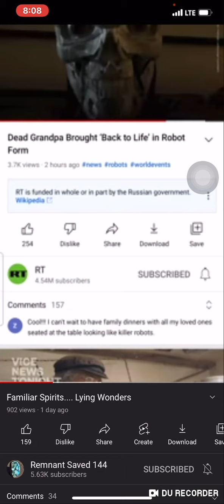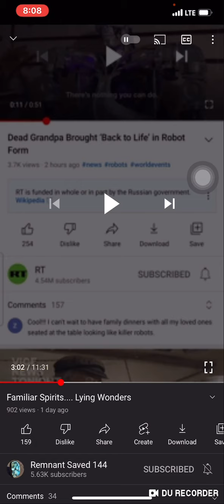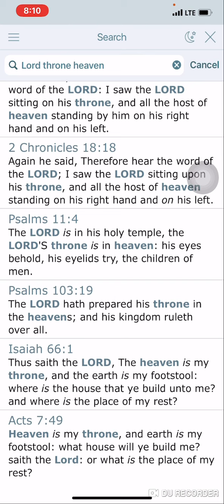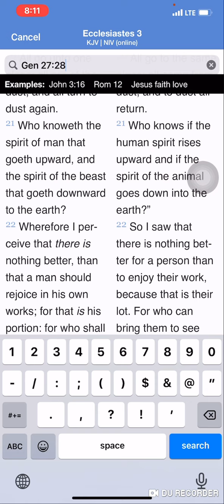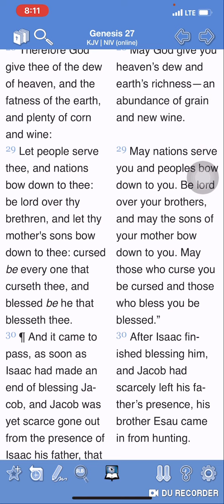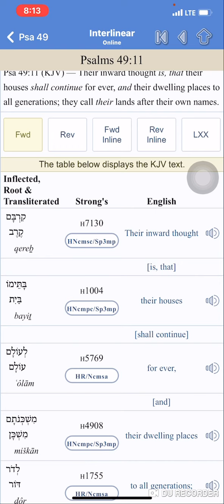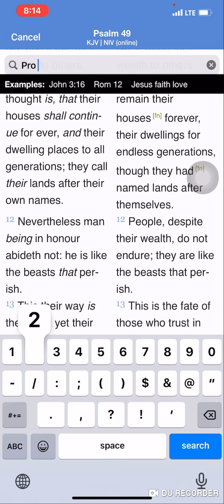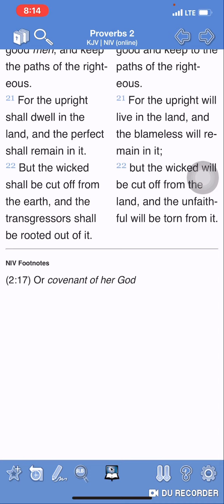Re: Familiar Spirits